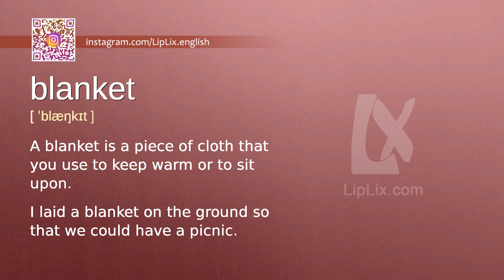Blanket : A2 level english vocabulary lesson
In this english video we will see what the word "Blanket" means. It's an English word from A2 level vocabulary list.

The word is "Blanket", meaning is: "A blanket is a piece of cloth that you use to keep warm or to sit upon." and example is: "I laid a blanket on the ground so that we could have a picnic.".